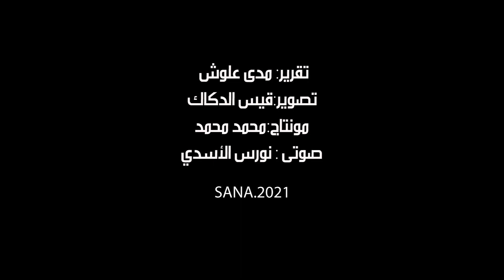حقوقيون: المشاركة في الانتخابات رسالة للعالم أن سورية دولة مؤسسات